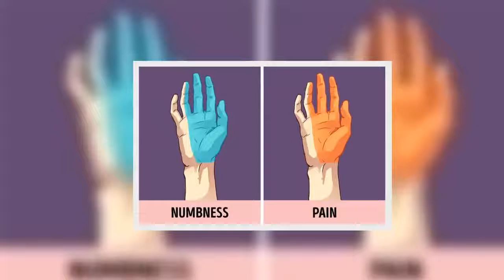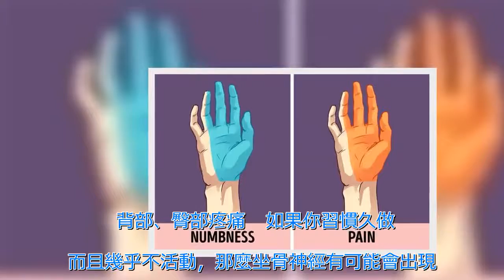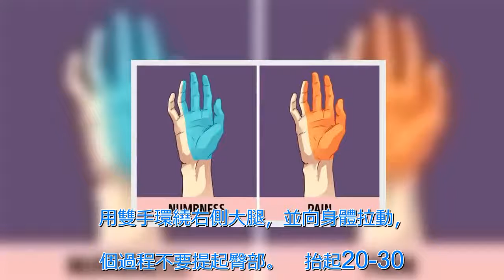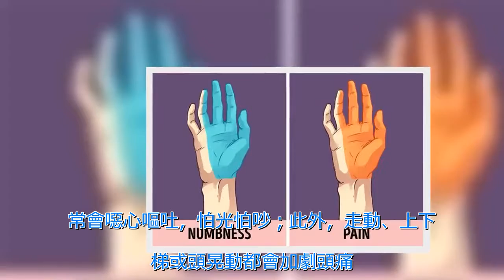上班久坐下班窩著滑手機，這組動作緩解你的腰酸背痛！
肩頸痠痛   肩頸疼真的極其常見，因為平時在工作學習中基本上一個姿勢就保持好幾個小時不會動。   但是時間久了問題真的很嚴重，如果頸椎有問題，可能會導致長期頭痛，還有可能會導致視力受損。   但是，你直接左搖右晃地轉頭，大部分情況下並不能有效緩解疼痛，過幾分鐘就變本加厲地回來了。   外網上的建議是，首先拉伸頸頸肌肉，一隻手臂90度靠再門框，低頭用下巴去碰另一側的肩膀，然後回到中間。   動作不要太快，不要太勉強自己，能感受到肌肉用力的感覺為佳，兩邊各做10次。   如果肩部疼痛比較嚴重，可以背靠牆站，腳後跟離牆3英吋，大概一包衛生紙的高度，然後讓肩頸緊貼牆壁，雙臂沿牆自然下落。   放鬆肩膀，讓其自然下降。   雙臂向兩側伸展，慢慢向上舉起，舉至手指與胸同高，共做10次。   注意在運動過程中，手臂應當始終緊貼牆壁手心向後。   手部疼痛   長期、快速、用力地做同一個動作，就有可能會導致手部出現問題：疼痛、麻木甚至更嚴重的腱鞘炎又稱媽媽手。   因此長期使用手機、不正確使用滑鼠鍵盤，都是很危險的事，一定要注意。   在辦公室可以放兩個保健球，這個大小就可以，核桃也能做替代。